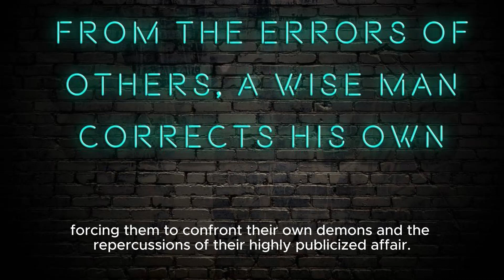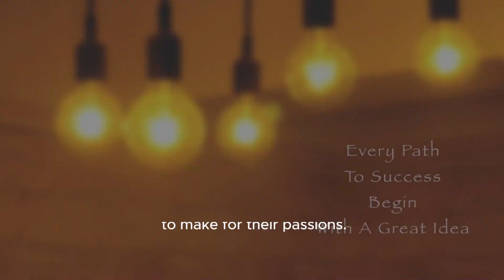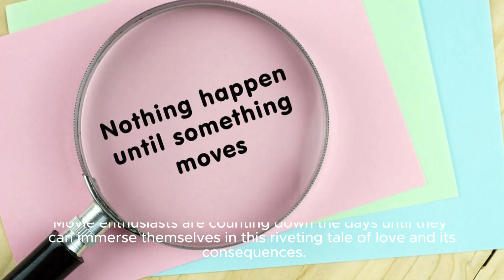May December - Official Trailer, Review & Summary | A Captivating Tale Of Love's Unconvent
Video Title: Breaking News: May December Film Release Date Announced! Title Hashtags: maydecemberfilm filmreleasedate breakingnews Description: Get Ready For The Most Highly Anticipated Film Of 2023! May December Is A Captivating Romantic Drama That Has Been Making Waves Even Before Its Release. In This Video, We Bring You The Breaking News Of The Official Release Date Announcement For This Much-awaited Film. Mark Your Calendars For November 16, 2023, As It's Going To Be A Date You Won't Want To Miss! Description Hashtags: maydecemberfilm romanticdrama releasedateannouncement Tags: May December Film, May December Release Date, May December Movie, May December 2023, Highly Anticipated Films, Romantic Drama, Film News, Breaking News, Upcoming Film Releases, Film Industry News Subtitles: Breaking News: Highly Anticipated Film "may December" Set For Release On November 16, 2023 In What Promises To Be The Movie Event Of The Year, "may December," A Captivating Romantic Drama, Is Scheduled To Hit The Theaters On November 16, 2023. Audiences Have Been Eagerly Awaiting This Film, Inspired By A Legendary Tabloid Love Story That Captivated The Nation Two Decades Ago. The Storyline Of "may December" Revolves Around A Married Couple Who Find Their Lives Unraveling When An Actress Enters The Scene To Conduct Research For A Film About Their Past. This Unexpected Intrusion Places Immense Strain On Their Relationship, Forcing Them To Confront Their Own Demons And The Repercussions Of Their Highly Publicized Affair. The Film, Directed By A Visionary Filmmaker Who Beautifully Weaves Together Complex Narratives, Promises To Be An Emotional Rollercoaster. With Its Poignant Exploration Of Love, Betrayal, And The Challenges Of Fame, "may December" Is Expected To Resonate With Audiences Of All Ages. The Movie Delves Into The Consequences Of Choices Made In The Spotlight, While Shedding Light On The Sacrifices Individuals Are Willing To Make For Their Passions. Starring A Talented Ensemble Cast Of Well-known Actors, "may December" Promises Outstanding Performances That Will Leave Audiences Breathless. The Actors Deftly Portray The Nuances And Complexities Of Their Characters, Drawing Viewers Into Their World And Evoking A Wide Range Of Emotions. As Anticipation Builds, Fans Have Already Begun Speculating About The Film's Potential Box Office Success. Given The Buzz Surrounding "may December," Industry Experts Predict That It Has The Potential To Be A Major Hit And Resonate With Audiences Worldwide. The Release Of The Upcoming Movie Trailer Is Highly Anticipated, As Fans Eagerly Await A Glimpse Of The Visually Stunning Cinematography, Engaging Dialogue, And Captivating Performances That "may December" Promises To Offer. While Details Of The Trailer Remain Under Wraps, Viewers Can Expect A Tantalizing Taste Of The Film's Dramatic Storyline And Its Emotional Impact. As We Approach The Release Date Of November 16, 2023, Excitement Continues To Mount Among Fans Who Have Long Been Following The Development Of "may December." Movie Enthusiasts Are Counting Down The Days Until They Can Immerse Themselves In This Riveting Tale Of Love And Its Consequences. Be Sure To Mark Your Calendars And Prepare For The Cinematic Event Of The Year As "may December" Takes Audiences On An Unforgettable Journey Spanning Two Decades And Exploring The Complexities Of Fame, Love, And Redemption. May December - Official Trailer, Review & Summary | A Captivating Tale Of Love's Unconventional Timing